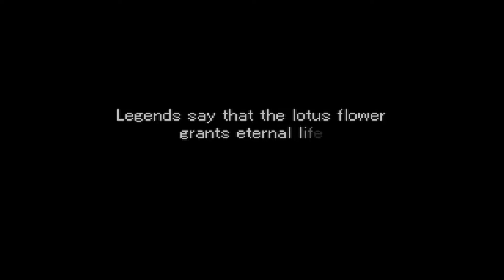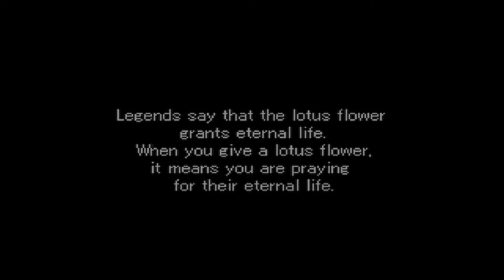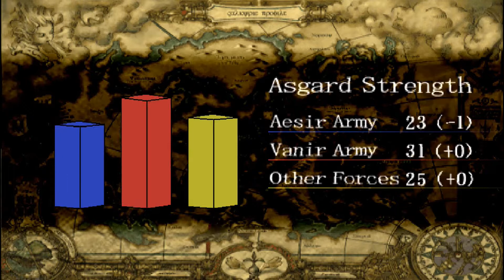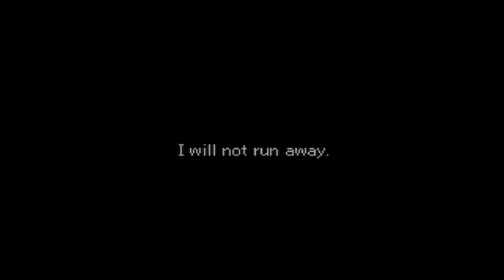Let's Play Valkyrie Profile (Part 4) - I think I'm starting to get it?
Keyword: Think.